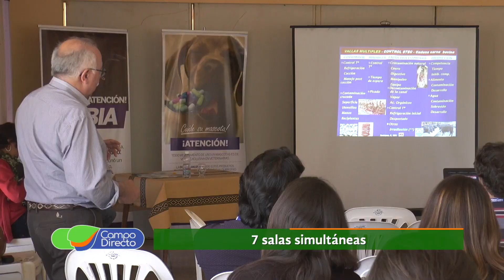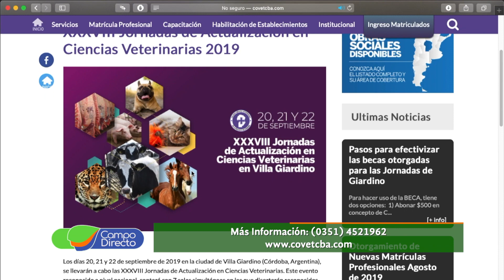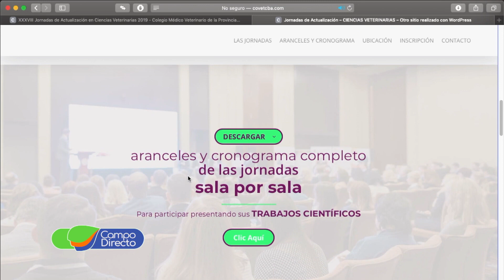Video invitación para las Jornadas de Villa Giardino 2019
El M.V. Juan José Vottero invita a participar de las XXXVIII Jornadas de Capacitación en Ciencias Veterinarias a realizarse en la ciudad de Villa Giardino los días 20, 21 y 22 de septiembre de 2019. Agradecemos a Campo Directo por la nota.